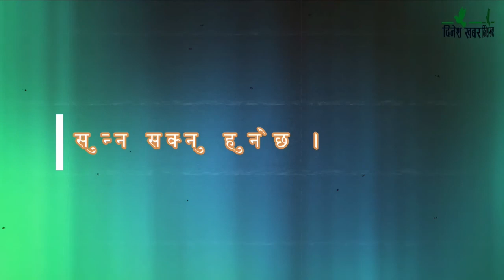नागरिक सवाल धनगढी उपमहानगरपालिका वडा नम्बर १९ का वडा अध्यक्ष बाधुराम चौधरी, २०७९ जेठ ११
कार्यक्रम नागरिक सवाल सुदुरपश्चिमको बिकाश प्रति समर्पित दिनेश एफएम ९३.८ मेगाहर्जबाट प्रत्यक दिन बिहान ७ : ३० बजेदेखी ८ : ३० सम्म प्रशारण हुने एक बहस मुलक कार्यक्रम हो । यस कार्यक्रममा समयसामयिक विषय बस्तु, विकाश निर्माण, अनियमितता, र भ्रष्टाचार लगायत बिषयमा सरोकारवाला निकाय संग चर्को प्रश्न यो कार्यक्रममा गर्ने गरिन्छ। यस्तै आजको नागरिक सवालमा धनगढी उपमहानगरपालिका वडा नम्बर १९ का वडा अध्यक्ष बाधुराम चौधरी सँग बहस गरिएको छ ।